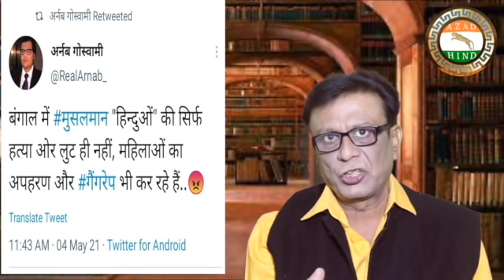Fake Arnab Goswami Tweet Cospiransy About Bengal ,Will Mamta Take Action